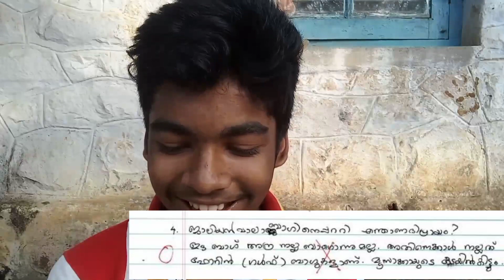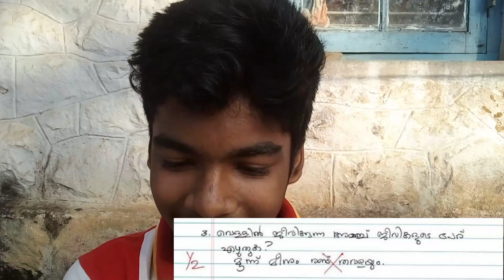കുട്ടികളുടെ ഉത്തരക്കടലാസ്സിലെ ചിരിപടർത്തുന്ന ഉത്തരങ്ങൾ ! Funny Answer Sheets in Exams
Hi guyzz,

നിങ്ങളുടെ സപ്പോർട്ട് ഒന്ന് കൊണ്ട്മാത്രമാണ് എനിക്ക് ഇത്തരം നല്ലനല്ല വീഡിയോസ് ഇടാൻ കഴിയുന്നത്.

My Mic : Snorlax Collar Mic

Mobile : Samsung galaxy m02

EDITING APP : KINEMASTER PRO

CAMERA APP : OPEN CAMERA

THUMBNAIL : PICSART

LIGHT : PHILIPS OJAS LED LANTERN

TRIPOD : Swapkart Flexible Gorilla Tripod

                           Yours sincerely,
Rohith world techy